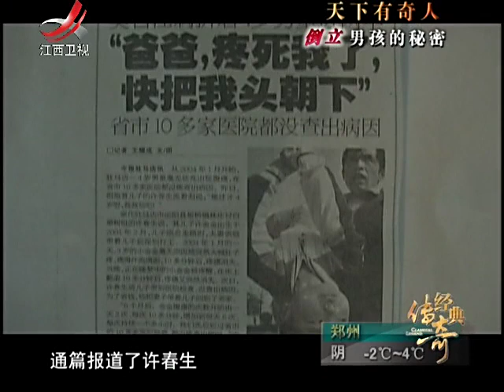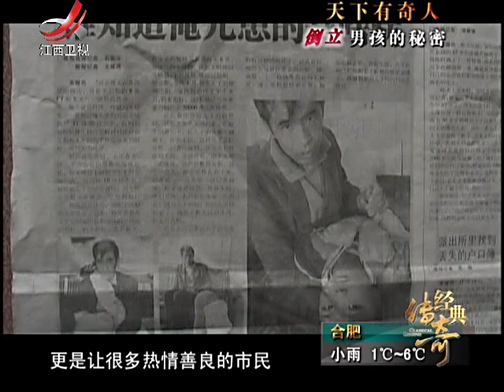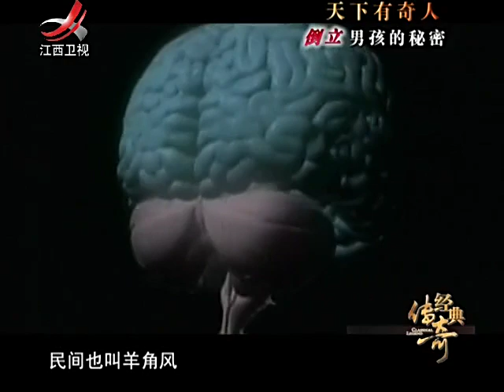《经典传奇》天下有奇人： 倒立男孩的秘密 [高清版]